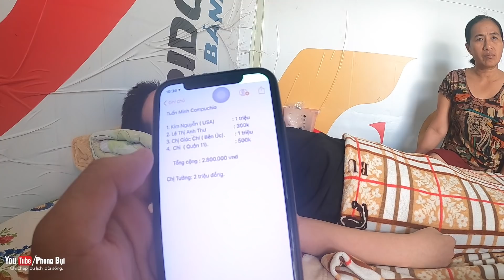Mẹ con Campuchia hồi hương về Việt Nam đã khởi đầu tốt đẹp I Phong Bụi